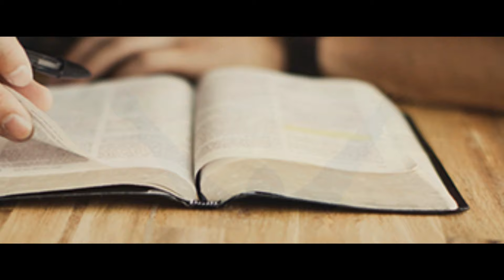New Every Morning "Berserah Kepada Tuhan" Part. 1